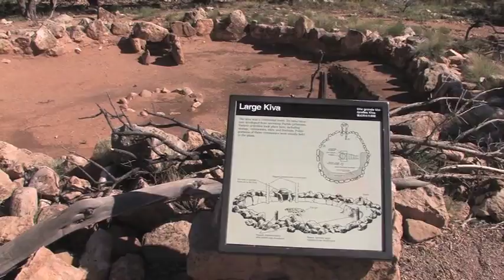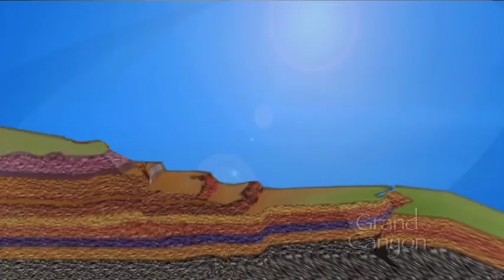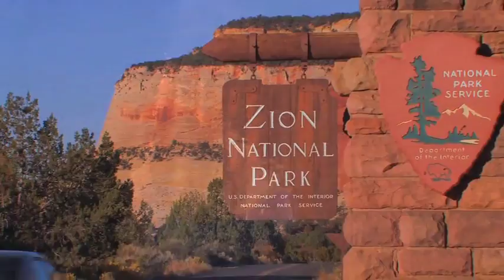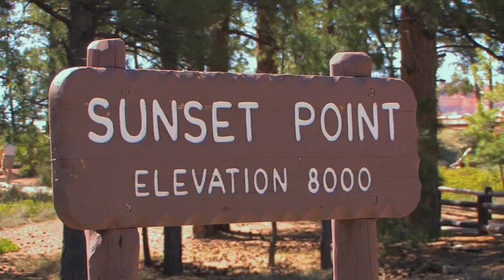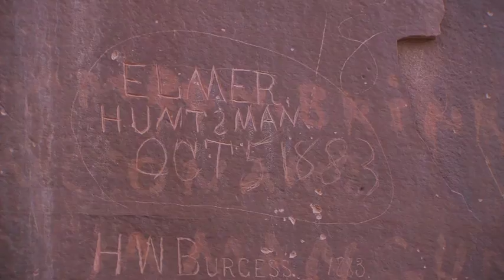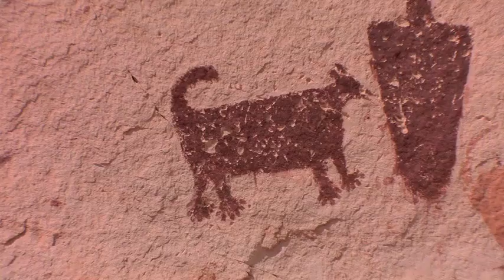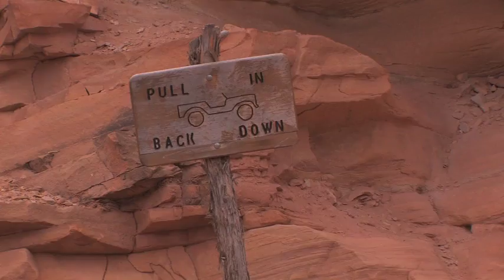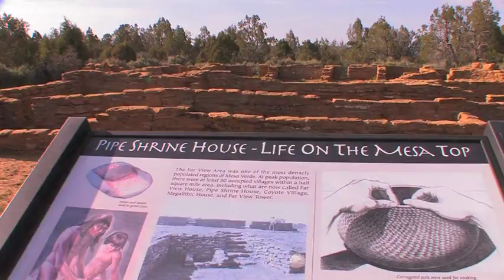Le Grand Tour Sud-Ouest Un aventure Americaine.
Partez à l'aventure sur la côte ouest des États-Unis et commencez votre aventure à Las Vegas, au Nevada.

Va là-bas! Vous trouverez des offres pour toutes les choses cool !! Vous trouverez une gamme d'options passionnantes à travers l'ensemble de Las Vegas qui feront de vos vacances actives une véritable explosion! Nous recommandons les meilleurs endroits pour manger!